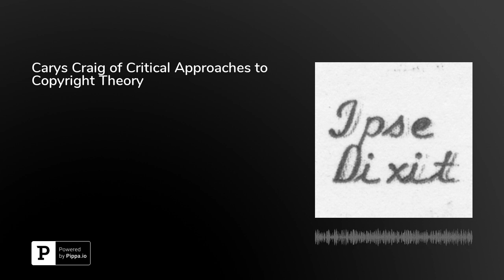Carys Craig of Critical Approaches to Copyright Theory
In this episode, Dr. Carys J. Craig, Associate Professor of Law at Osgoode Hall Law School, discusses her article "Critical Copyright Law and the Politics of 'IP'," which will be published in Research Handbook on Critical Legal Theory by Edward Elgar Press. Craig begins by describing the origins and premises of critical legal studies. Then she describes the conventional theories of intellectual property and copyright, and how legal realism and critical legal studies questioned the premises of both. She also discusses the various critical approaches to copyright theory, and the different critiques they offer of both of the prevailing theories of copyright. Craig is on Twitter at @CraigCarys.